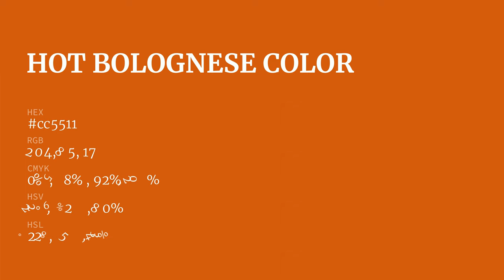Hot Bolognese color cc5511 hex color - Red color - Cool color cc5511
What color is Hot Bolognese ? cc5511 hex color - Red color - Cool color cc5511

Hex cc5511 Color Code is also known as Hot Bolognese color.